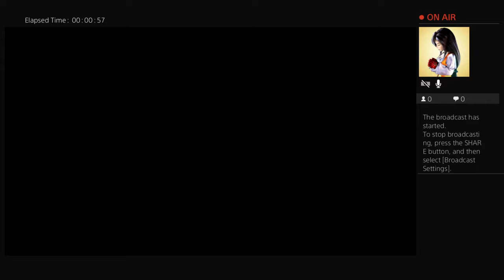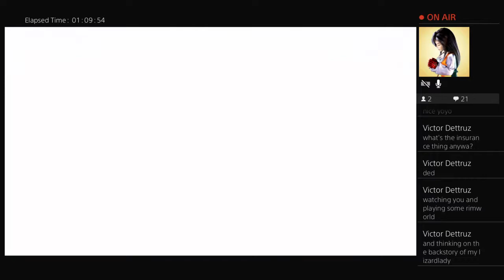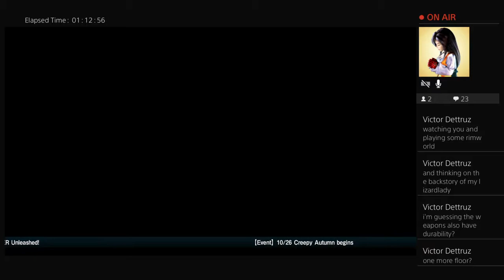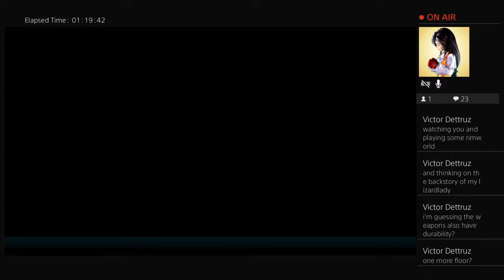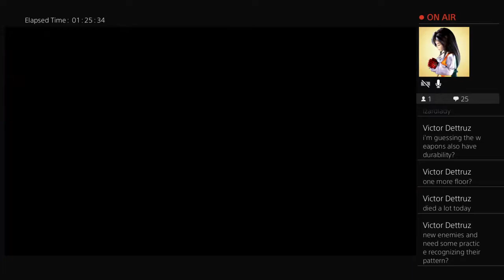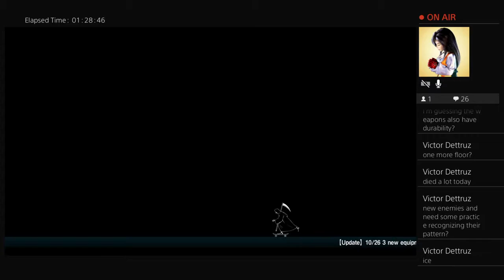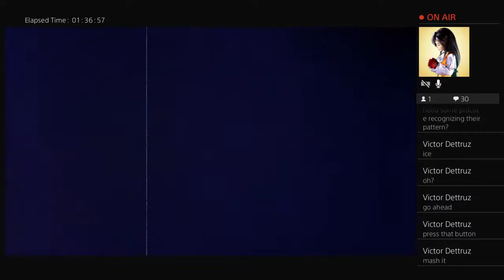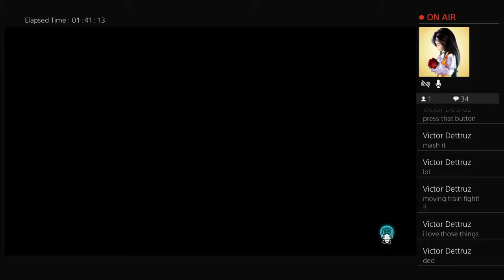Let it Die, Slappers Only Part 2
Punch drunk and foolish